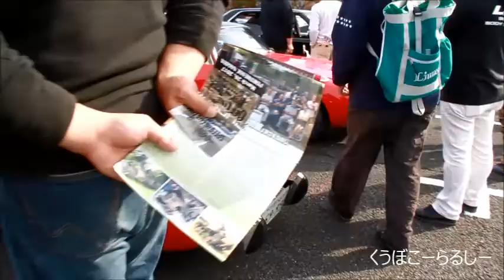2016旧車天国会場内